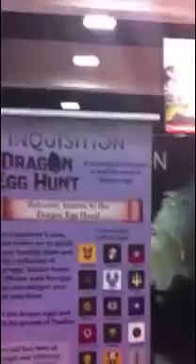TBT Stream: Comic-Con SDCC 2014 convention hall walk thru and ballroom 20 line